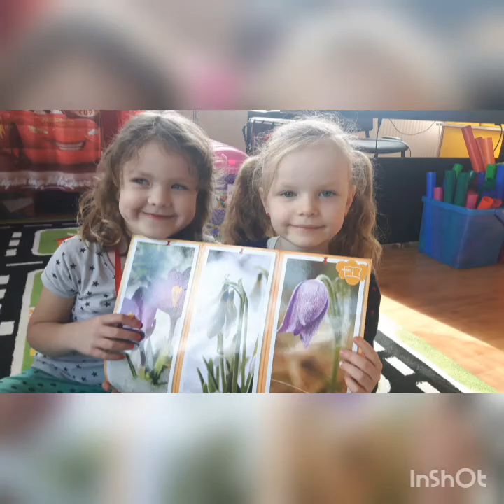Powitanie Wiosny gr. Wiolinki 5 latki